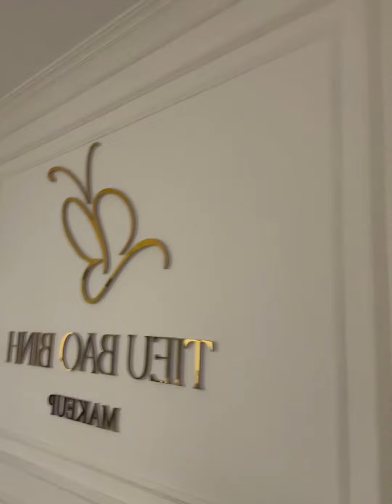Studio Biên Hoà